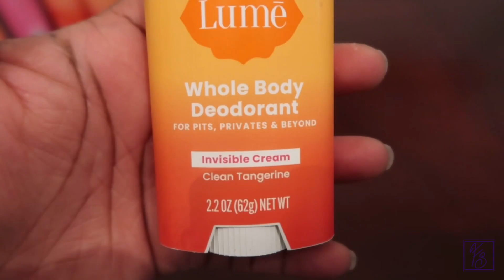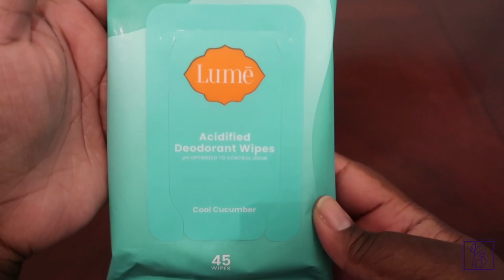Lumē Review 2023 | Lumē Skin Care Products Review | Fat Service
Hey Fat Fam! A Lume Review! In today's review, we are reviewing Lumē! If you haven’t tried it, you need to. They have deodorant, soap and wipes to help keep you fresh! Start with a starter pack and go from there! lumedeodorant lumebox lumepod.

➽Pink Peony Acidified Body Wash
➽Clean Tangerine Acidified Body Wash
➽Cool Cucumber Acidified Body Wipes
➽Clean Tangerine Whole Body Deodorant (cream stick)
➽Clean Tangerine Whole Body Deodorant Cream

🔗Personal Amazon Links
➽For the Love of Raspberry

🔗Etsy Links
➽LittleWoodgies Etsy
➽CovertConversations Etsy